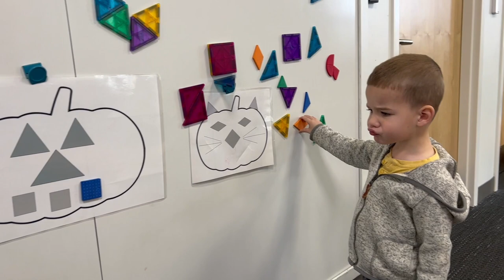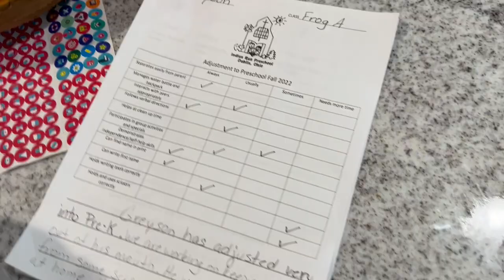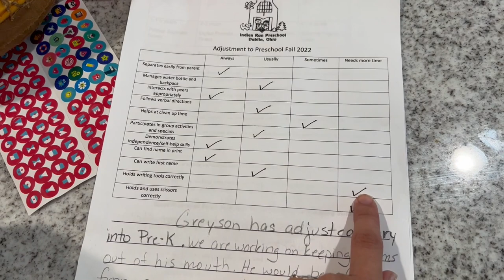Halloween 2022!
Come join us as we celebrate Halloween!